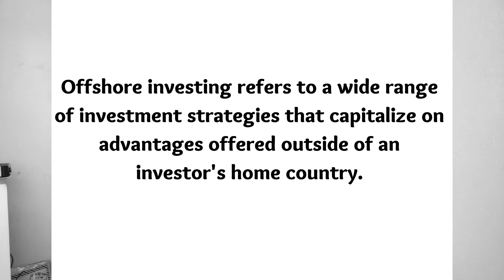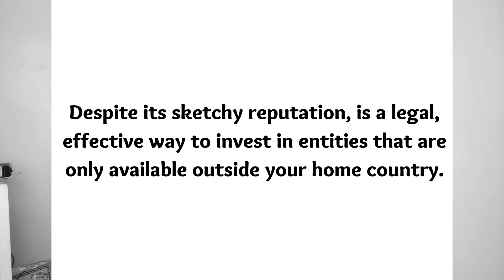What are Offshore Investments | MAY series | Episode 4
In this video l tell you all you need to know about offshore investments.